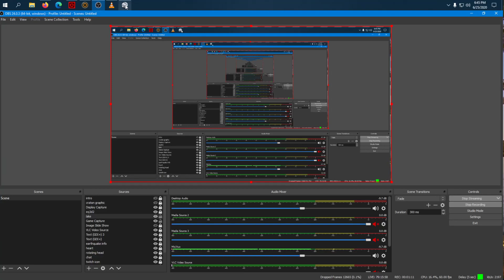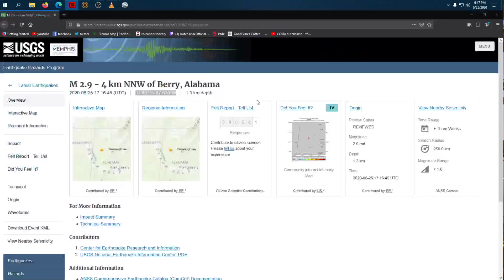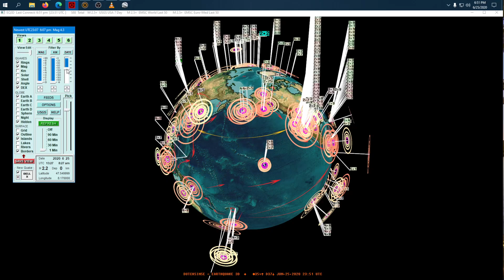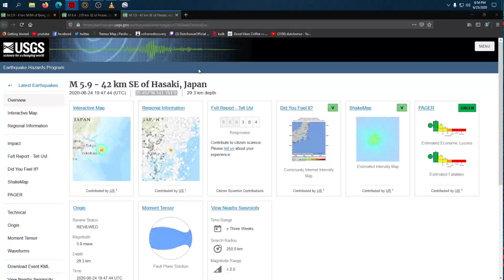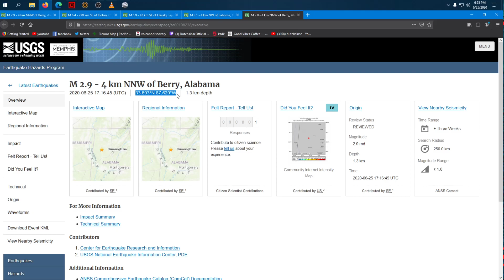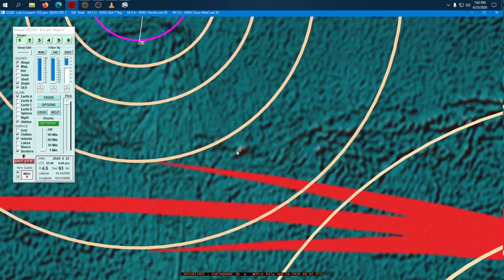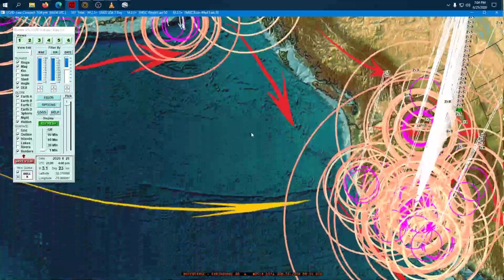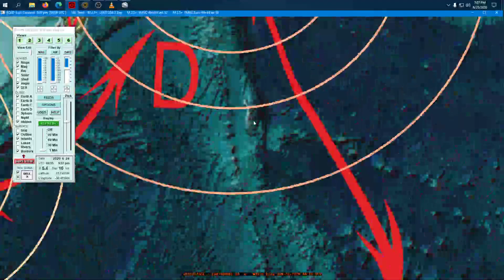6/25/2020 -- ANOTHER Large M6.4 Earthquake has hit -- Now in China -- Spreading globally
The spread of seismic activity has now reached China with a M6.4 and swarm next to an "unnamed" pleistocene or older volcano.  Obviously ancient weak points are vulnerable to this spreading seismic force.

If you would like to monitor seismic activity real time 24/7.. here is a direct link to watch the Earthquake3D live stream

Much love, and remember to have a plan!  Don't be scared, be prepared!